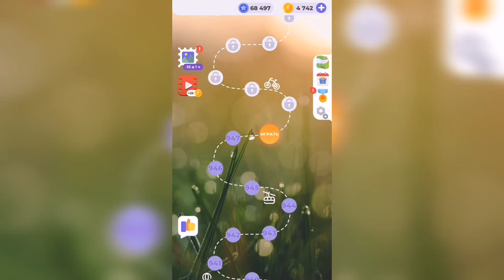Линия слова / Лесная чаща / Уровень 948